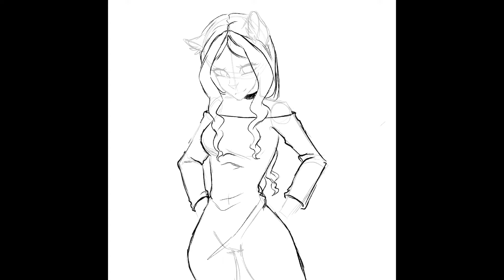New Character Design ~ Timelapse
Hewo! Welcome back to another video! a Today I drew Shadow with a new design from my later books in the second series that I have not yet finished.